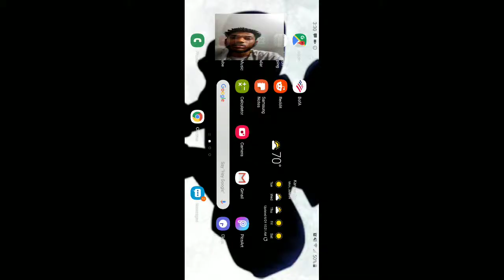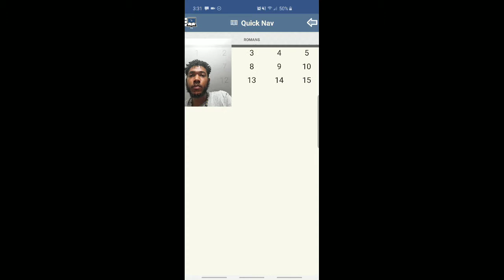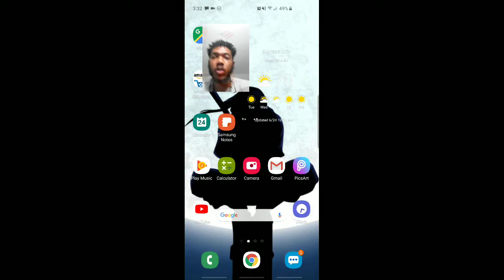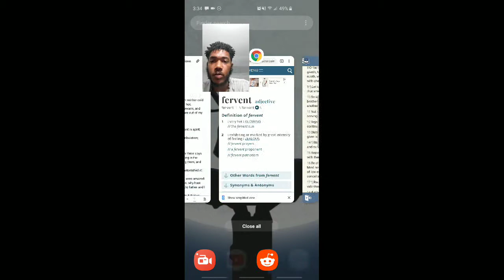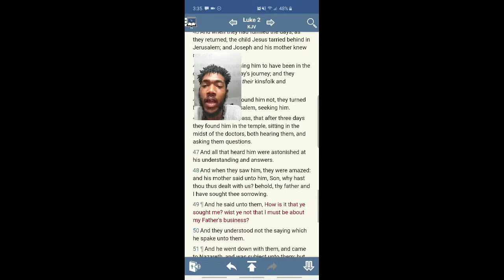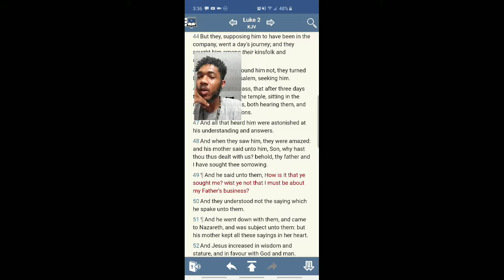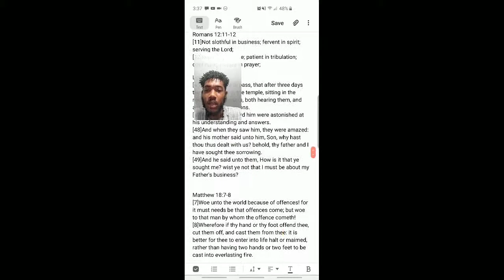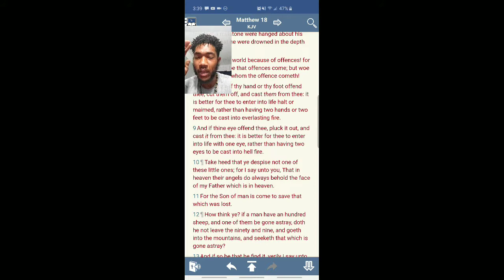4TH QUARTER MENTALITY AHCHYAM!